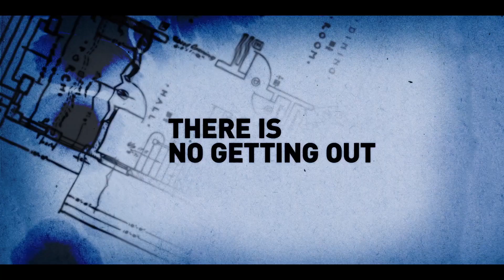Средневековье Трейлер 2022